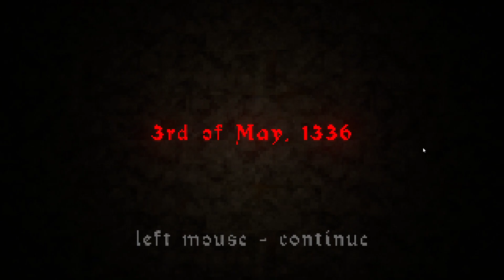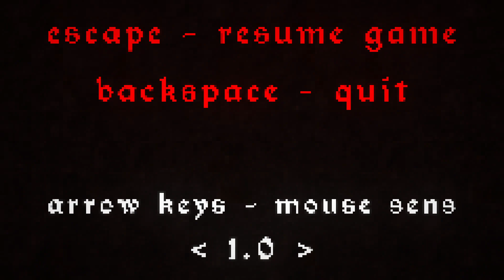The Crypt Terror Traumatized Me